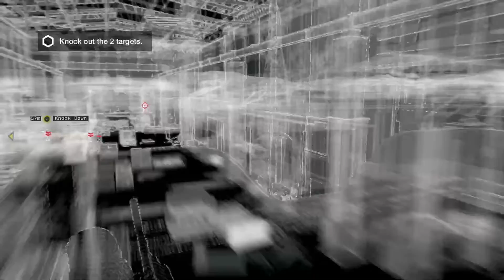WATCH_DOGS: Bad Blood - Part 2 - Blume Forge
Expand for more Info Below ▼

Game Info:

Watch Dogs: Bad Blood is a dlc from Watch Dogs, developed by Ubisoft Montreal and published by Ubisoft. It was released for Season Pass holders on September 23, 2014 and all players on September 30, 2014.

Bad Blood takes place one year after the events of the main story of Watch Dogs, and spans 10 new missions in new locations across Chicago. Players take control of T-Bone, who infiltrates one of Blume's facilities in Chicago to place a false trail in their system, before being sidetracked by former colleague Tobias Frewer. Frewer then provides T-Bone with a series of new missions.